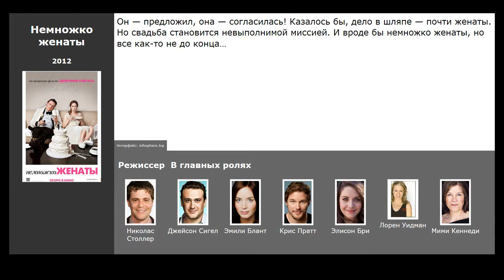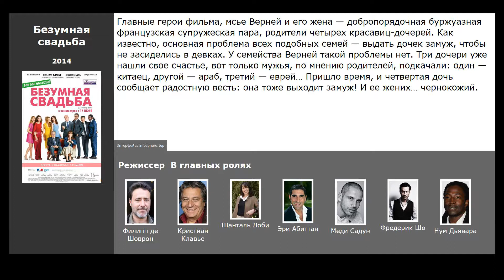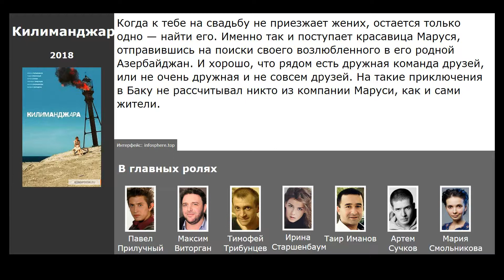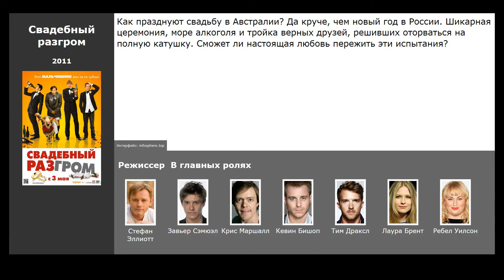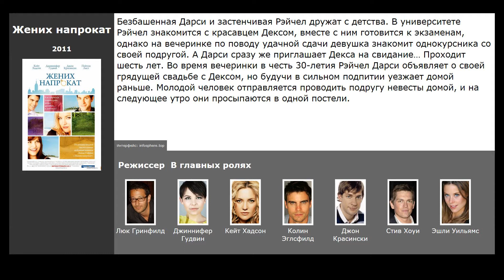10 лучших фильмов про свадьбу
Список лучших фильмов про свадьбу, отобранных посетителями нашего сайта.:

00:09 Немножко женаты (2012)
00:27 Безумная свадьба (2014)
01:09 Безумно богатые азиаты (2018)
01:29 Плюс один (2019)
01:47 Килиманджара (2018)
02:19 Свидетель на свадьбе (2005)
03:00 Чак и Ларри: Пожарная свадьба (2007)
04:06 Свадебный разгром (2011)
04:22 Большая свадьба (2013)
04:53 Жених напрокат (2011)